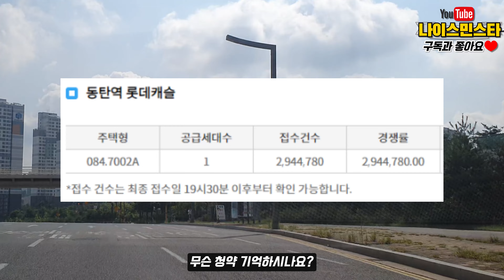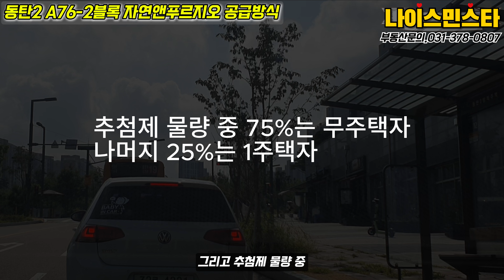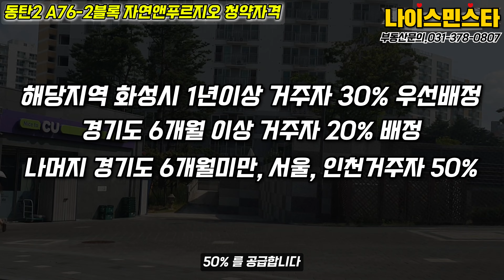동탄 분양예정아파트 A76-2 동탄호수공원 자연앤푸르지오 공급정보 / 나이스민스타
동탄롯데캐슬 청약 후 동탄의 다음 아파트 분양은? 동탄2 A76-2 자연앤푸르지오 공급정보

안녕하세요. 동탄에서 부동산을 운영중인 '나이스민스타'입니다.
오늘은 최근 있었던 동탄역롯데캐슬 이후 전국에서 가장 핫한 아파트청약지역으로 떠오른 동탄2신도시에 다음 분양예정아파트 'a76-2블록 자연앤푸르지오'아파트에 대해서 이야기 해보겠습니다.

내용은 영상을 통해 확인해주세요.
그리고 제 유튜브 채널에 올라와 있거나 부동산에 대한 궁금한 점이 있으시면 편하게 댓글이나 로 연락주세요. ^^